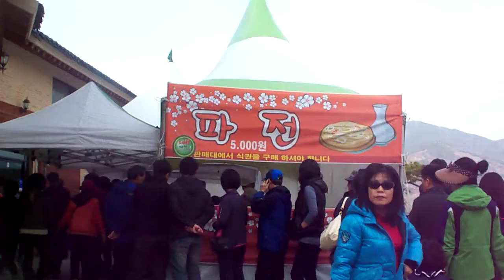Driving to the Cherry Blossom Festival in South Korea 2010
These are some wonderful scenes in South Korea.